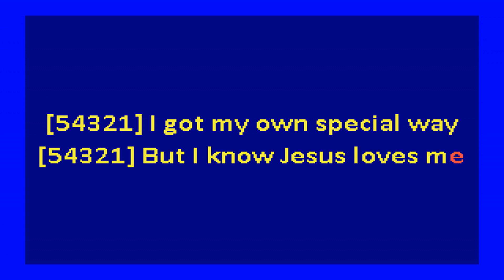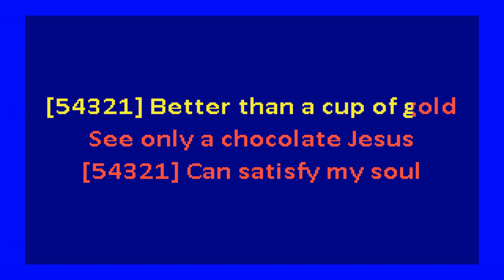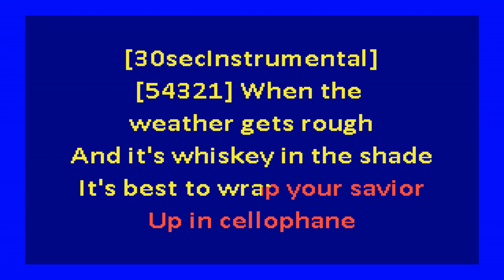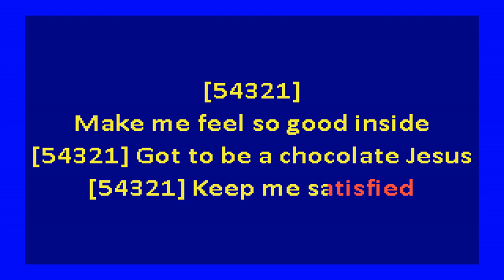Tom Waits – Chocolate Jesus (karaoke)